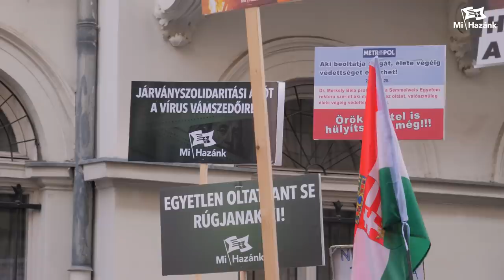A Koronavírus Kutatóközpont vezetője a Mi Hazánk tüntetésén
Dr. Páli Jenő, a biológiai tudományok doktora szerint semmi sem indokolja a gyermekek oltását.